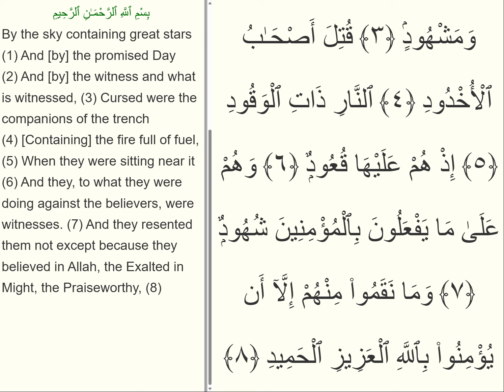Surah 85 Al Burooj 1 - 8 ayat per ayat Ali Abdur Rahman al Huthaify 9 Times Repeated sure ogren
Surah 85 Al Burooj  ayat per ayat Ali-Abdur-Rahman al Huthaify (9 Times Repeated) sure ogren Pes Pese